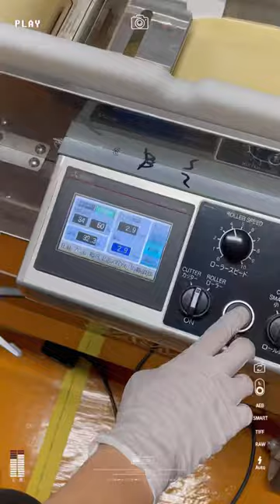Special in-person noodle making / tasting workshop IN JAPAN (YAMATO HQ)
Our machines keep churning out the most delicious craft noodles across the globe:
from Kansas to Krasnodar, from Canberra to Quito, from Kenya to Korea and everywhere in between!

Depicted in the video: guests visiting Yamato HQ in late May 2023 for a in-person demo tour, machine presentation and noodle tasting.